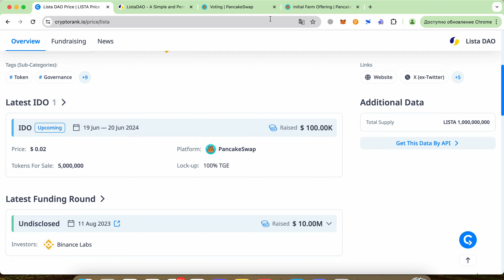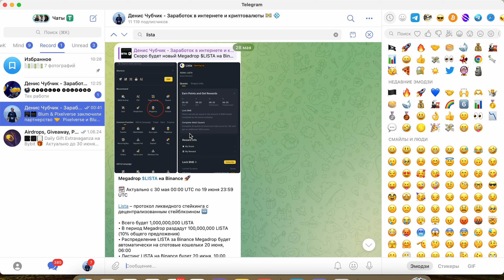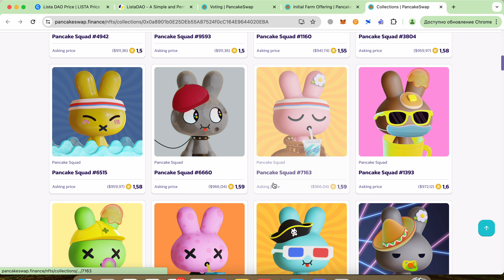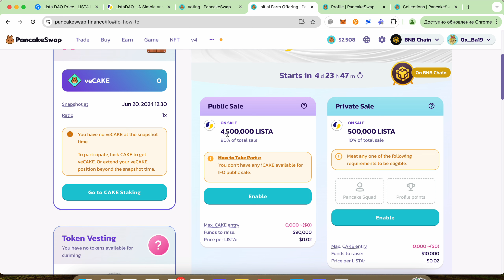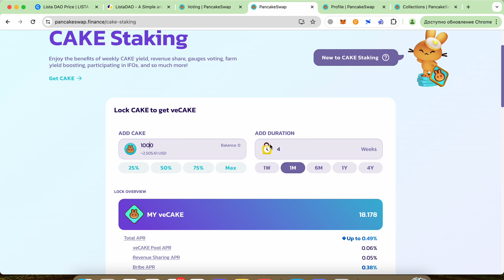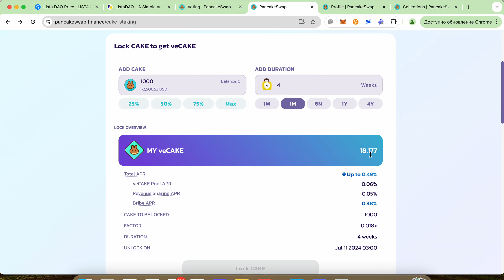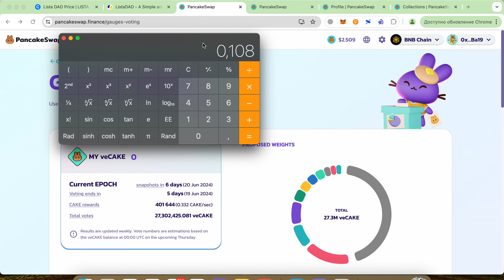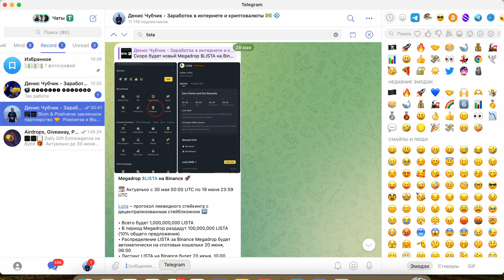Lista DAO | IFO $LISTA на PancakeSwap | Megadrop $LISTA на Binance